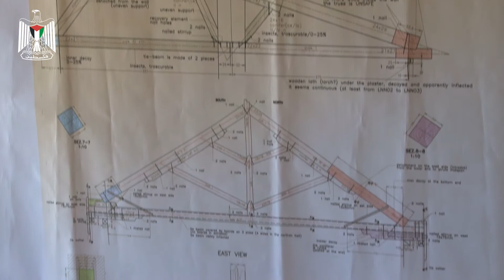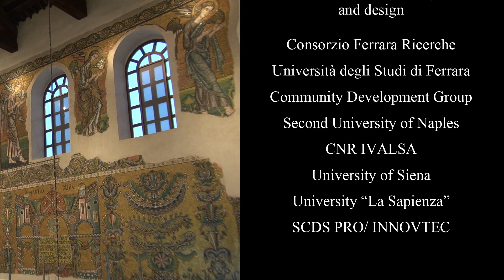Nativity Church Restoration Program - Short film No. 2